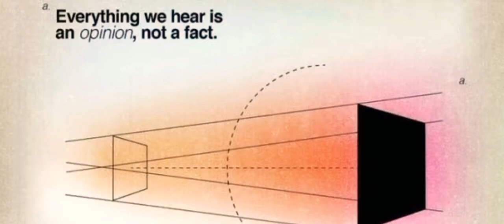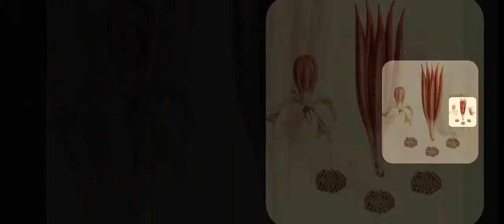Tigre' Times Two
tortellini tacos tea tin tipped